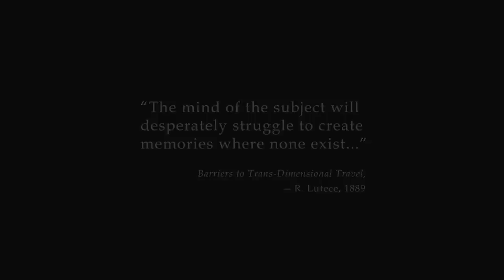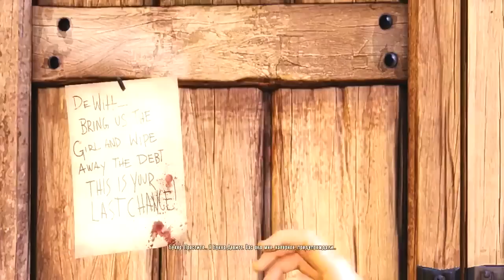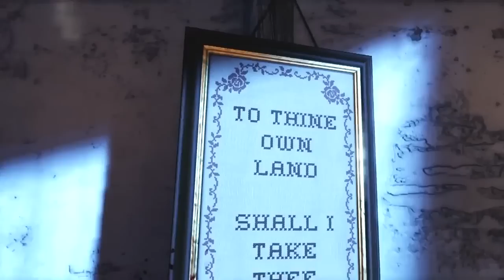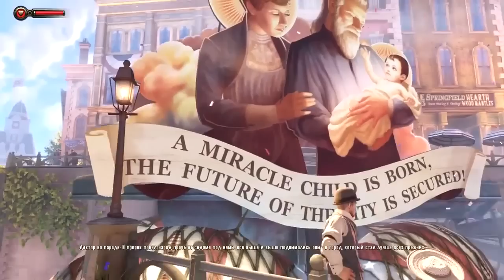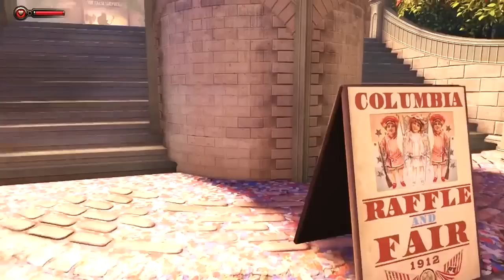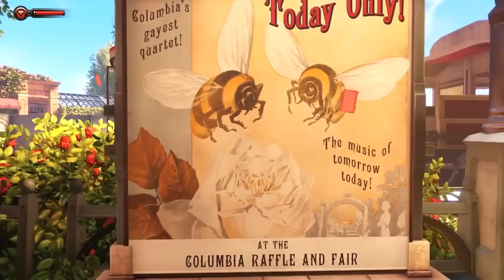Bioshock Infinite #1 - Лучший город в мире